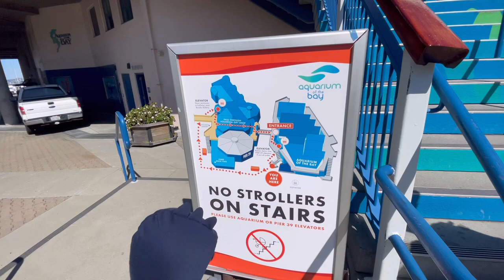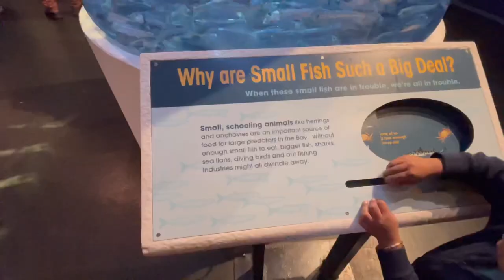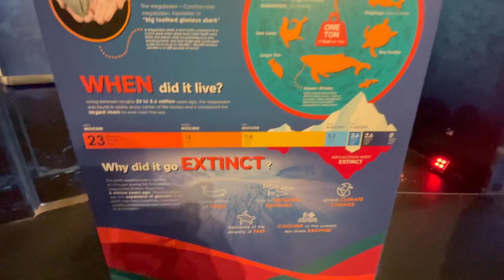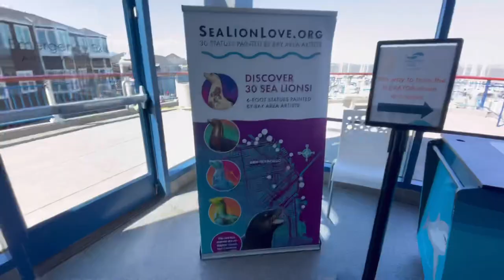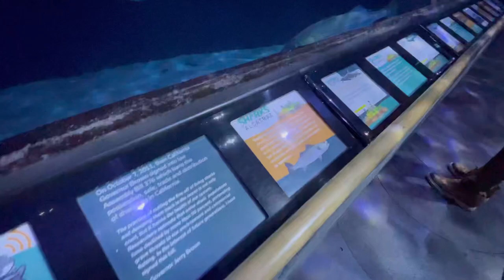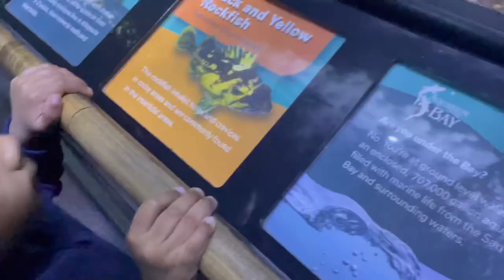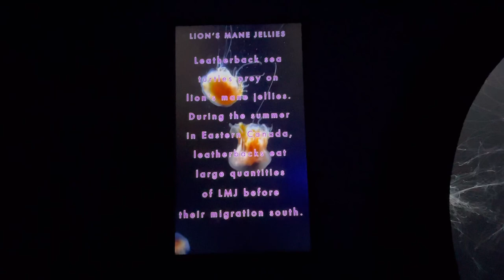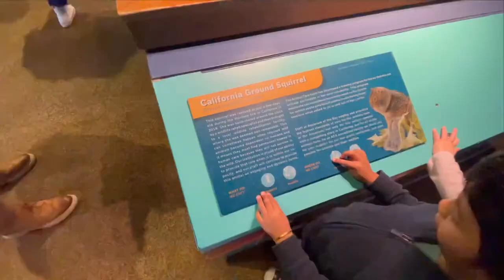San Francisco Bay Aquarium vlog | Sharks | Ray | Jellyfish | Explore the Underwater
Aquarium சுத்தி பாக்கலாம் | Exploring the Underwater World | Aquarium visit vlog | Sharks | Ray | Jellyfish| A Fun-filled day

Join me on a mesmerizing journey through the San Francisco Bay Aquarium, where we'll discover the breathtaking beauty of marine life and learn about conservation efforts to protect our oceans!"

In this vlog, we'll take you along for an adventure at the aquarium, exploring the underwater world and meeting some incredible creatures. You'll see magnificent sharks and graceful rays. We'll also encounter the mesmerizing jellyfish and colorful tropical fish, and even get a chance to observe the charming Otters

Through our visit, we'll learn about the importance of ocean conservation and how we can take action to protect our marine life. You'll also get insights into the aquarium's efforts to educate and inspire visitors about the wonders of the ocean and the need to conserve it.

So, join us for a fun, educational, and entertaining day at the San Francisco Bay Aquarium, where we'll witness the beauty of marine life and gain a deeper appreciation for our oceans.

0:00 Intro
1:06 Entrance
1:23 Discover the bay
5:19 Lower level
5:55 Underwater world
10:00 Jellyfish
11:06 Reptiles & Touch pool
12:20 Otters
12:53 Gift shop

Hi! I’m Archana. In this USA Tamilvlog channel I’m sharing my travel, homecooking, shopping and parenting videos. Hope you all liked this video.